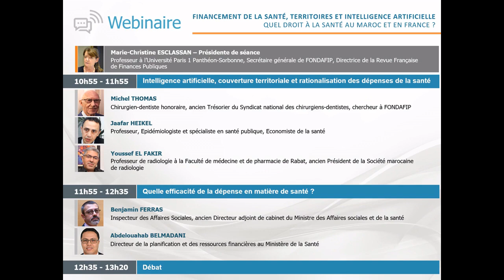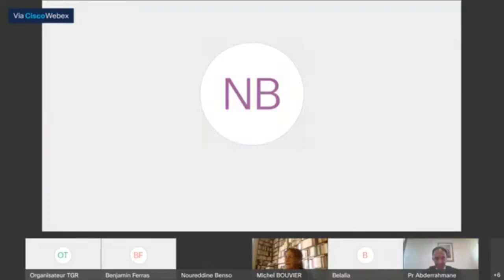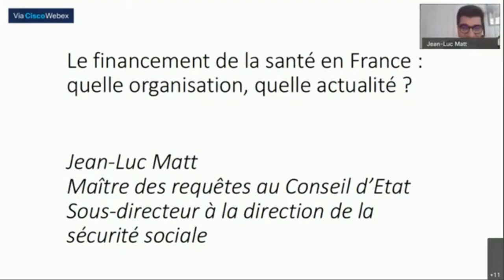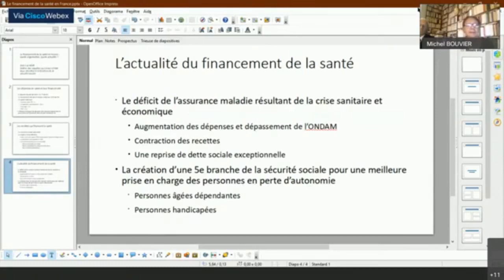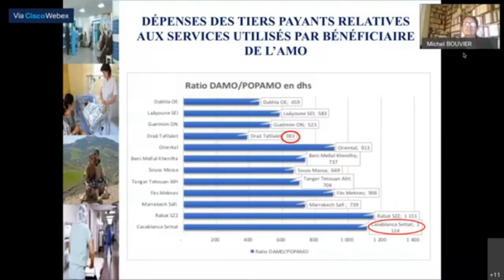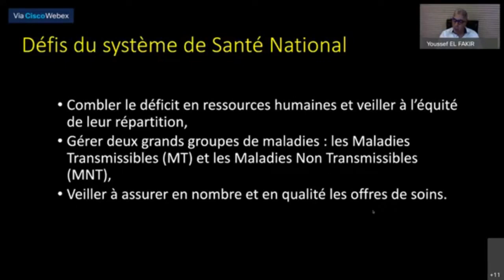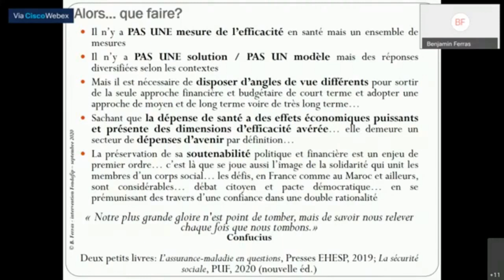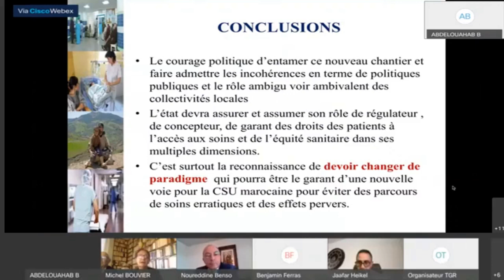Webinaire Financement De La Sante, Territoires Et Intelligence Artificielle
Webinaire organisé par le Ministère de l’Economie, des Finances et de la Réforme de l’Administration et l’Association pour la Fondation Internationale de Finances Publiques (FONDAFIP) sur le thème : « Financement de la santé, territoires et intelligence artificielle - Quel droit à la santé au Maroc et en France ? ».

00:00 DEBUT

Allocutions d’ouverture

00:25 Noureddine BENSOUDA
23:31 Michel BOUVIER
49:52 Marie-Christine ESCLASSAN

Rapport introductif

57:47 Abdelmounim BELALIA

Organisation du système de la santé et modes de financement: quelles problématiques?

01:28:09  Abderrahmane MAAROUFI
02:01:05  Jean-Luc MATT

Intelligence artificielle, couverture territoriale et rationalisation des dépenses de la santé

02:40:25  Michel THOMAS
03:02:22  Jaafar HEIKEL
04:46:26  Jaafar HEIKEL ( Suite)
03:26:12  Youssef EL FAKIR

Quelle efficacité de la dépense en matière de santé ?

03:52:40  Benjamin FERRAS
04:16:04  Abdelouahab BELMADANI

04:54:52 DEBAT
05:07:10 Noureddine BENSOUDA (MOT DE CLOTURE)